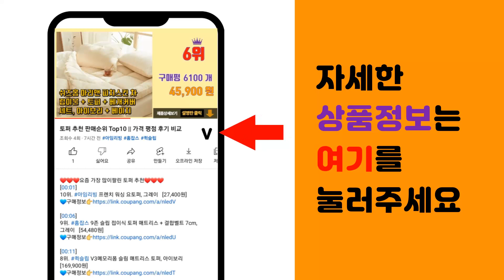조이콘 추천 판매순위 Top10 || 가격 평점 후기 비교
❤️❤️❤️요즘 가장 많이팔린 조이콘 추천❤️❤️❤️

[00:01]
10위. 도브닌텐도스위치 컨트롤러 그립 레드 + 블루, 1세트 [4,700원]

[00:06]
9위. 닌텐도 스위치 프로 컨트롤러 + USB 충전케이블, 1개 [63,150원]

[00:11]
8위. 조이트론 닌텐도 스위치 무선 컨트롤러, 듀오콘(블랙), 1개 [29,800원]

[00:16]
7위. 조이트론 닌텐도 스위치 컨트롤러 그립 조이콘, MX그립콘(블랙), 1개 [57,800원]

[00:21]
6위. 닌텐도 스위치 및 OLED 호환 조이콘, 1세트, 민트/스카이블루 [45,900원]

[00:26]
5위. VILCORN 닌텐도 스위치 조이콘 PC 무선 컨트롤러 그립, 파란색 [25,990원]

[00:31]
4위. 닌텐도 조이콘 L 블루 + R 네온 옐로 세트, 1세트 [68,390원]

[00:36]
3위. 닌텐도 스위치 조이콘 컨트롤러 왼쪽 네온그린 + 오른쪽 네온핑크, HAC-015(왼쪽), [68,390원]

[00:41]
2위. 닌텐도 스위치 및 OLED 호환 조이콘, 1세트, 화이트/화이트 [45,900원]

[00:46]
1위. 닌텐도 스위치 및 OLED 호환 조이콘, 1세트, 그레이/그레이 [45,900원]